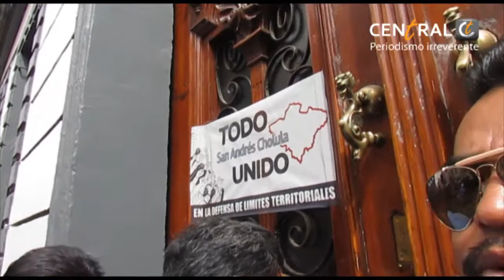Habitantes de Cholula se manifiestan para exigir resolución al conflicto limítrofe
Líderes y pobladores del municipio de San Andrés Cholula se mantienen a las afueras del Congreso de Puebla para exigir a los diputados que resuelvan a favor de este municipio el conflicto limítrofe con la capital poblana